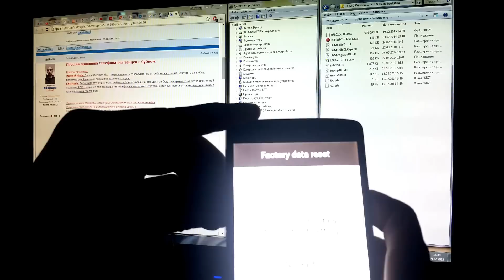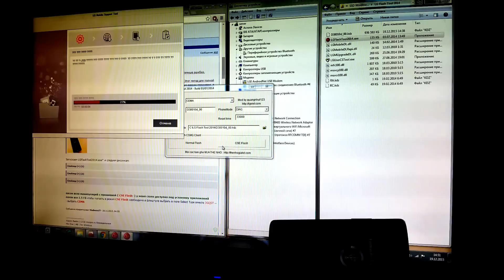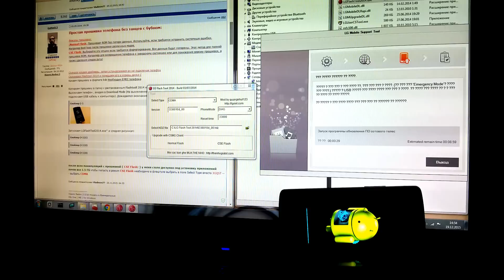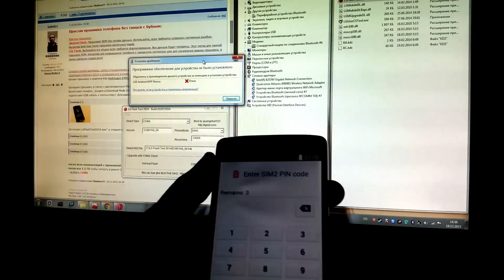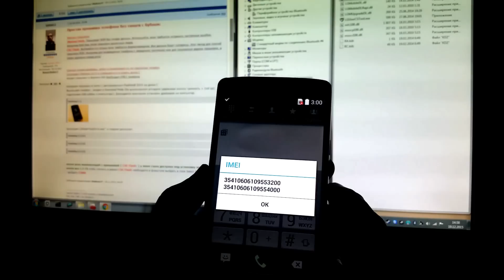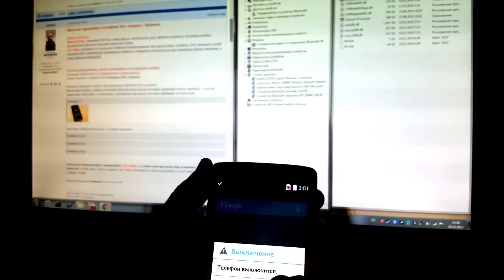DemiGod Crash Handler: DBI Err Fatal Repair LG L80 D380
Loss IMEI, no network, does not see the SIM, when you try to reset hangs when trying HardReset error: DemiGod Crash Handler: DBI Err Fatal

Потеря IMEI, нет сети, не видит SIM, при попытке сброса виснет, при попытке HardReset ошибка: DemiGod Crash Handler: DBI Err Fatal

Soft:
LG United Mobile Driver
LG Flash Tool 2014 (CSE Flash)
D38010d_00.kdz

Instructions:

1) Downloading drivers, then set (smartphone, do not connect when installing)
2) Downloading Flashtool 2014 and put it in the root directory (C :)
4) Copy the firmware * .kdz in the folder with the unpacked Flashtooll 2014 on the disk (C :)
5) Turn off your smartphone (it is desirable to remove the battery to completely turn off) to enter "Download Mode" (on your smartphone is turned off Hold down the "vol up" and connect the USB cable to your computer and smartphone).
6) Once the installation is complete, wait until the device drivers. If necessary, install them manually.
7) Start the "LG FlashTool 2014.exe"
A) "Select Type": CDMA * (default 3GQCT)
"Version": leave unchanged
"PhoneMode": DIAG
"Select KDZ file": specify the path to the file firmware * .kdz
Push the button "CSE Flash"
B) Push the "Start" button
C) Choose the country and language, "Ok"
D) We wait until loading in the window "LG Mobile Support Tool" and then begin the process of erasing a smartphone and follow the process by stitching. At the end of the smartphone itself will start flashing rekaveri, make the necessary wipes are and reboot several times until the Welcome wizard. That's all.

* "Normal Flash" - to flash ROM, without data loss. Use if you want to eliminate system errors. For example boot loop after flashing different mods.
"CSE Flash" - Choose this option if you want to complete the formatting of the smartphone. All data will be lost. This method for pure flash ROM. For example, to return the phone to the factory state, or to downgrade the firmware, as well as remove all traces of root. To get into the mode of "CSE Flash" necessary Flashtool in the "Select Type" instead of "3GQST" select "CDMA" (after all the manipulations with firmware mode "CSE Flash" became available for the installation of applications almost all 1.5Gb)

The original instruction is taken on a resource 4pda.ru and adapted specifically for this case :)